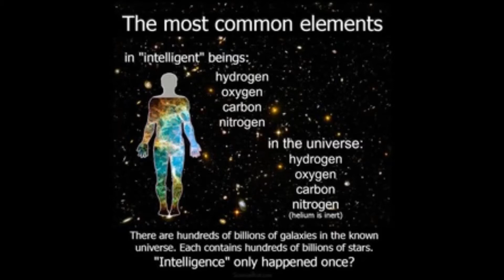DISCLOSURE IN THE DESERT with your cosmic guy